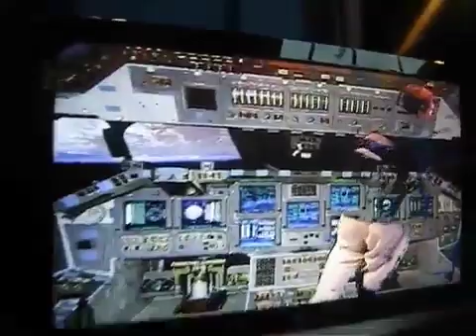Ted Harris in space